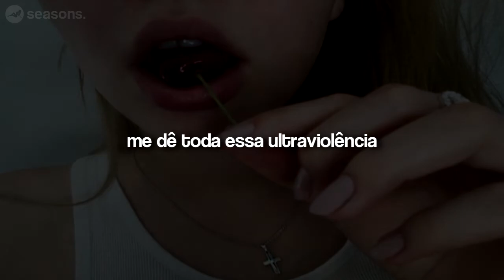lana del rey // ultraviolence [tradução]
lyrics:

He used to call me DN
That stood for Deadly Nightshade
'Cause I was filled with poison
But blessed with beauty and rage
Jim told me that, he hit me and it felt like a kiss
Jim brought me back, reminded me of when we were kids

With his ultraviolence
Ultraviolence
Ultraviolence
Ultraviolence
I can hear sirens, sirens
He hit me and it felt like a kiss
I can hear violins, violins
Give me all of that ultraviolence

He used to call me poison
Like I was Poison Ivy
I could have died right there
'Cause he was right beside me
Jim raised me up, he hurt me but it felt like true love
Jim taught me that, loving him was never enough

With his ultraviolence
Ultraviolence
Ultraviolence
Ultraviolence

We could go back to New York
Loving you was really hard
We could go back to Woodstock
Where they don't know who we are
Heaven is on Earth
I would do anything for you, baby
Blessed is this union
Crying tears of gold like lemonade

I love you the first time, I love you the last time
Yo soy la princesa, comprende mis white lines
'Cause I'm your jazz singer and you're my cult leader
I love you forever, I love you forever

With his ultraviolence (Lay me down tonight)
Ultraviolence (In my linen and curls)
Ultraviolence (Lay me down tonight)
Ultraviolence (Riviera Girls)